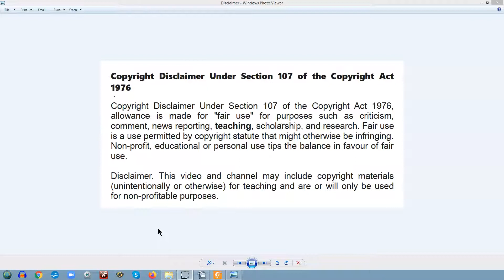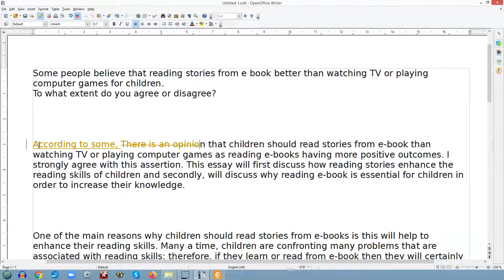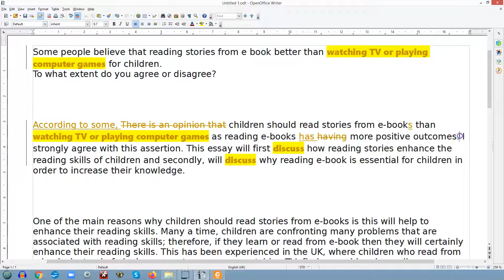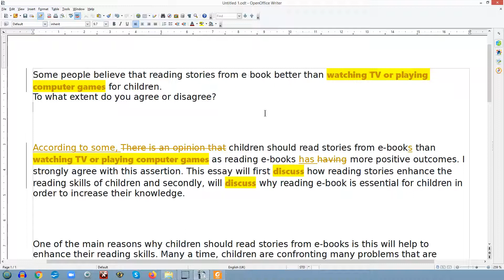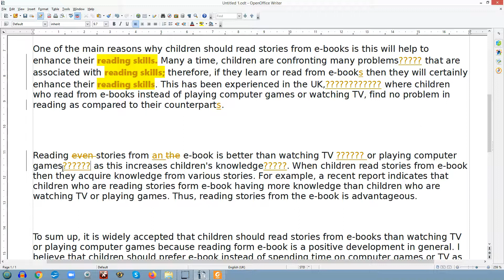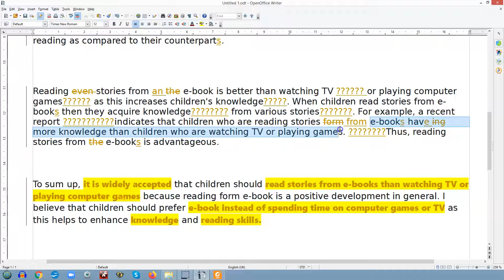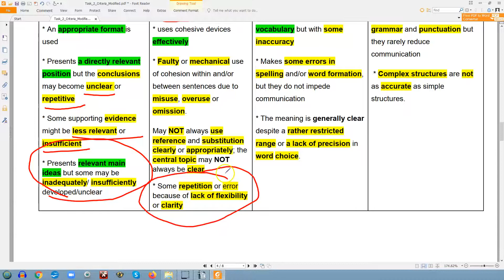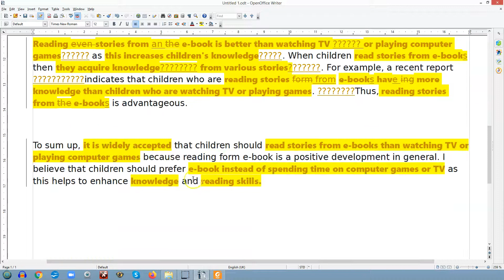IELTS9PRO Facebook Group: Essay Review for Member.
Someone posted an essay in the group the other day, so I thought I might make a video about how it with regard to scoring and criteria...for the following topic..

Some people believe that reading stories from ebooks is better than watching TV or playing computer games for children.
To what extent do you agree or disagree?